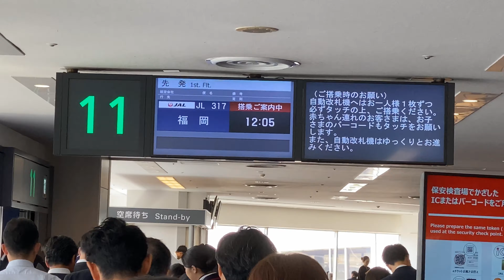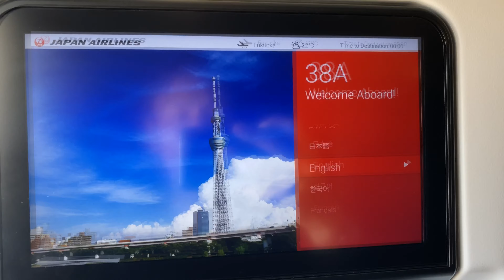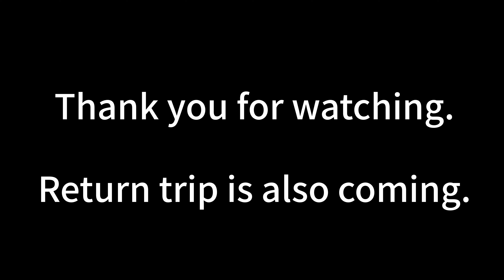Flight report | JAL A350 | HND-FUK ‘19 Oct.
Onboard flight video of JAL’s 1st A350 JA01XJ, JL317 HND-FUK.
This video was recorded by iPhone11Pro using ultra wide camera.